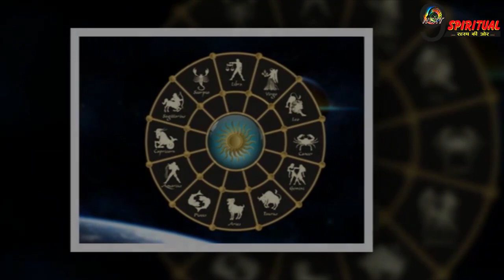13 अप्रैल को गुरु की स्थिति में होगा बड़ा परिवर्तन, विवाह में आने वाली बाधा होगी दूर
ज्योतिष शास्त्र में गुरु यानि बृहस्पति ग्रह का शुभ ग्रह माना गया है. अप्रैल में इस ग्रह की स्थिति में बड़ा परिवर्तन होने जा रहा है.